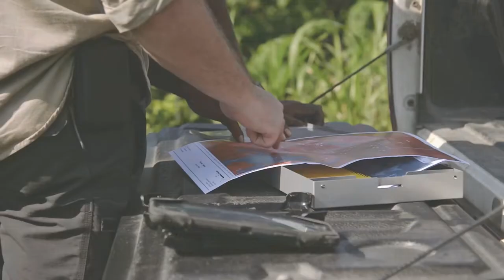Leading to Impact Ep. 6 - Dr. Pascal Boivin, Professor, HEC-SO Geneva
Watch Dr Pascal Boivin (Professor, HEC-SO Geneva), Professor of Soil Science chat with Earthworm’s CEO Bastien Sachet – as he recounts how his passion for soil science developed and how that passion has now enabled him to bring his expert knowledge on soil science towards producing key research on the topic, as well as educating a diversity of peoples – from business professionals, students, farmers – all with the aim of regenerating the health of soils. Soil erosion is as big an issue as climate change, have a listen to Dr Pascal’s chat and learn the opportunities that exist to generate change at scale.

This is Episode 6 of the Leading to Impact Series hosted by Bastien Sachet, CEO of Earthworm Foundation.

About Leading to Impact: At Earthworm, we live between two worlds: we work with people in companies, NGOs, farmers, governments, communities and more. They rely on each other. In the end, it is their voice, carrying their decisions, motivated by their values, that makes a difference in our world. And that is leadership. Leading to Impact is a video series that aims to share the voice of those leaders. We want to share what their journey looks like. Their challenges, struggles and aspirations, so they can inspire you, or others, to speak up and act.

Chapters:
00:00 Intro
00:34 Introducing Pascal
01:10 Why soil?
01:56 What Pascal does a daily basis
02:38 Working with farmers in Bern
03:54 Existing between different worlds: corporates, students, academia, farmers...
05:17 The main thing Pascal wants to achieve before retiring
06:10 About Young Agronomists for Soil
07:11 A message to young scientists
08:24 How soil suddenly came into the public eye
10:57 "You don't bring the truth, you show the evidence of what is true"
11:34 "We have all the technology we need"
12:40 "We've practiced sumo with the environment, now we need to play taekwondo"
13:41 Conclusion & outro